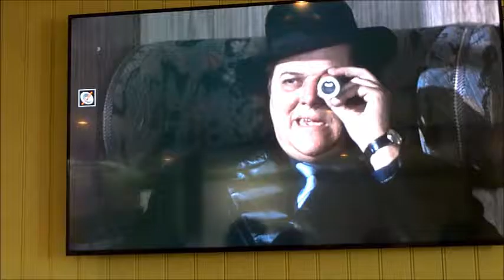20160910 Nordisk Film Rundvisning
Nordisk Film Rundvisning 10. sept. 2016